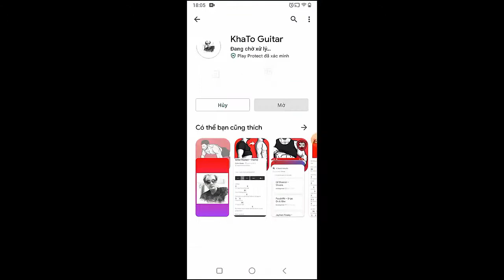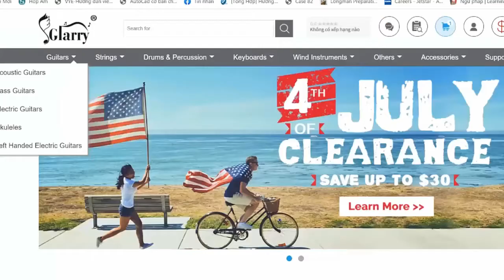Arctic Monkeys - There’d Better Be A Mirrorball | Guitar Tutorial